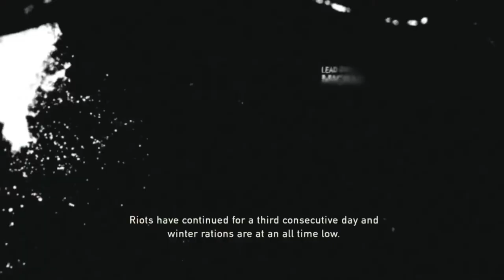Last of us (Episode2)